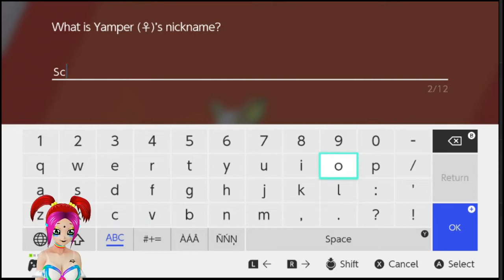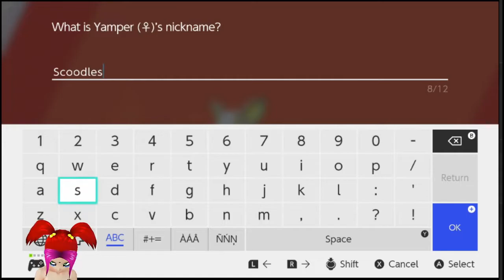To the Wild Area!! [Pokemon Sword Part 5!]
Just arrived! Next time we'll be able to explore!!!